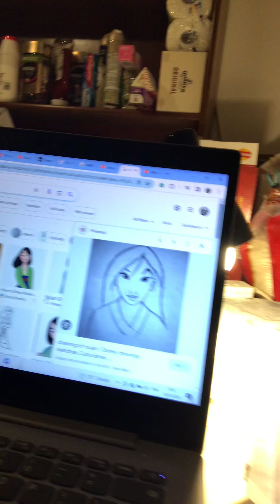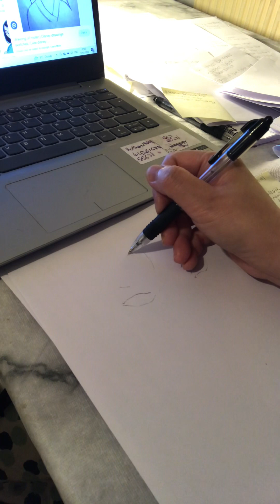Mulan Story Reflection I’ll Make a man out of you she saved her Father The Emperor and China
Mulan received a medal from the Emperor and acknowledged her for saving Him and China